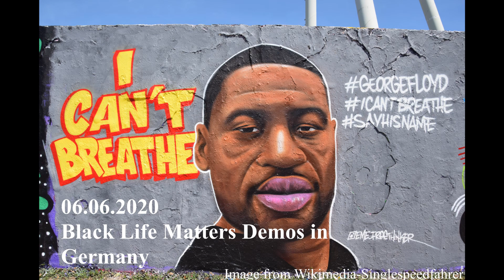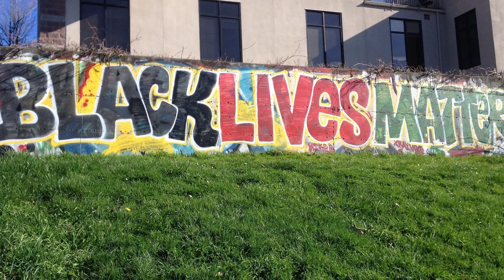BLM }Demonstrationen in Oldenburg and die Ganzen Deutschland” speaker Seedy Saidykhan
BLM Seedy's speech in Oldenburg plus videos from tik tok users from demos all over Germany against racism and police brutality